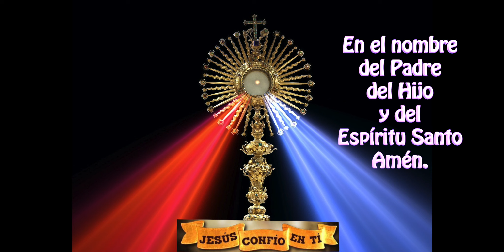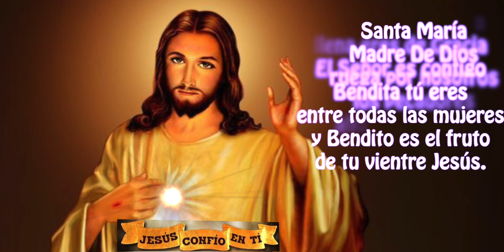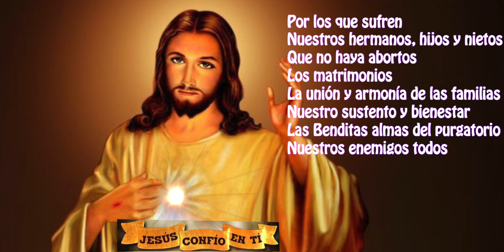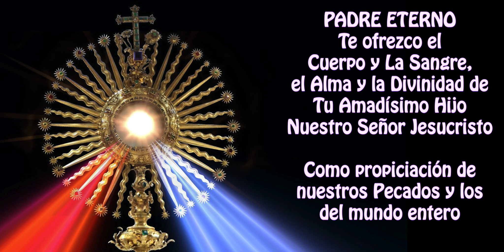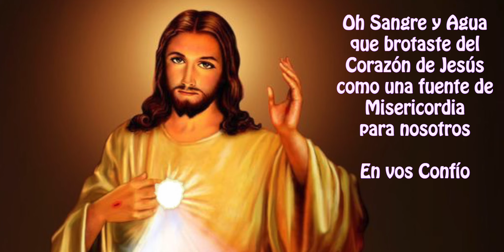Coronilla a la Divina Misericordia de hoy 22 de mayo 2024 🙏🏼🌹✝️✨ RECIBA las gracias - Halo Católico